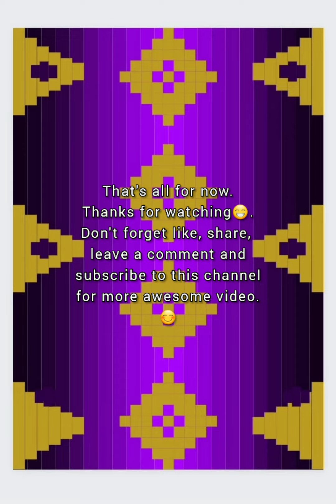My Interpretations of 'Kain Songket' Pattern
Hi guys, tell me what you guys think about My Interpretations of 'Kain Songket' Pattern.